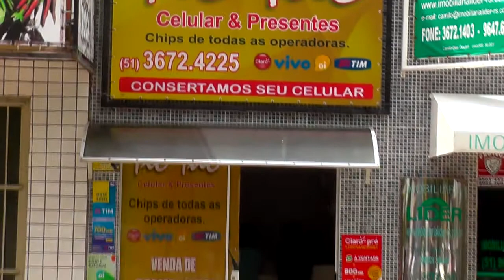CORSAN REALIZA TROCA DE TUBULAÇÃO NA RUA HERMÍNIO JOSÉ SOARES.